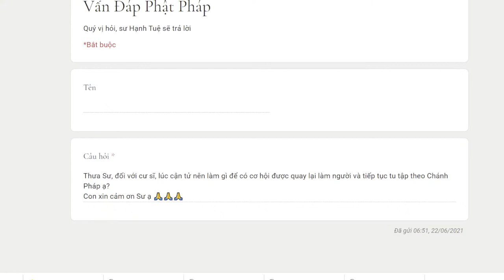Đối với cư sĩ, lúc cận tử nên làm gì để có cơ hội tiếp tục tu tập theo Chánh Pháp ?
Đối với cư sĩ, lúc cận tử nên làm gì để có cơ hội được quay lại làm người và tiếp tục tu tập theo Chánh Pháp ?